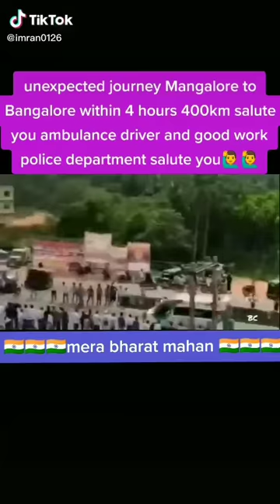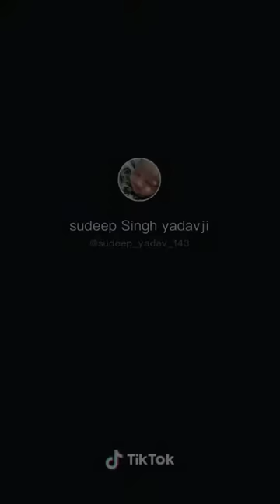Mangalore to Bangalore 40 Days baby Ambulance 4 h 450 km